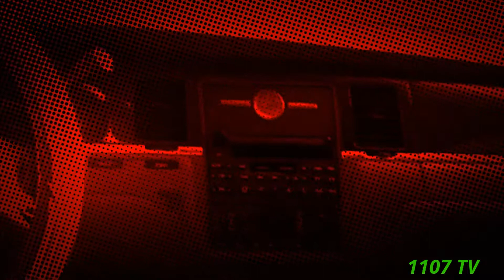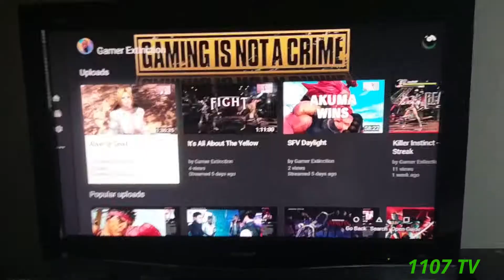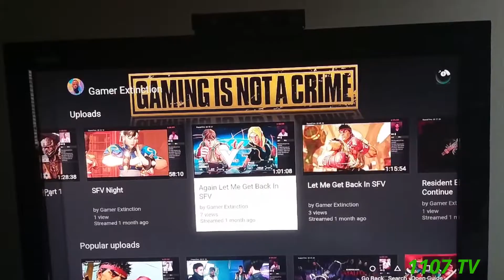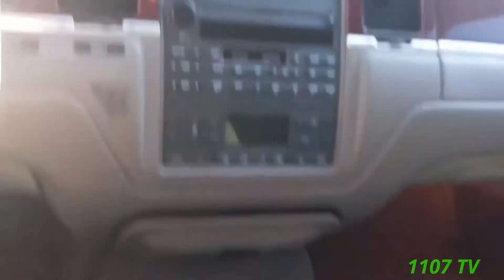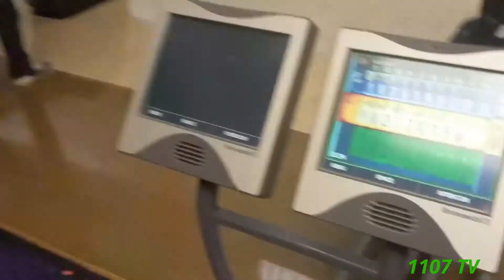Its About Time....NOT - Vlog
In this video im talking about my new car, my 2nd channel Gamer Extinction and bowling but that part failed.